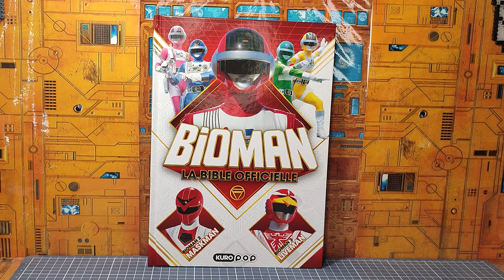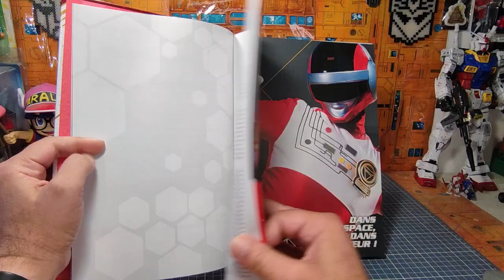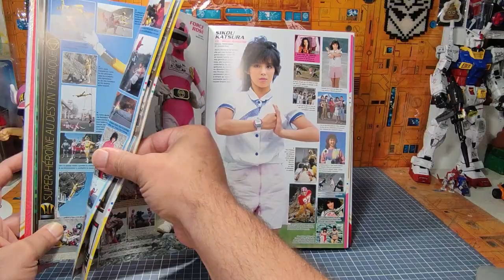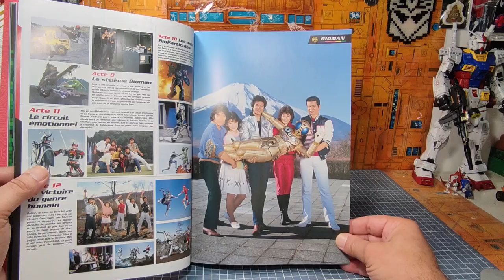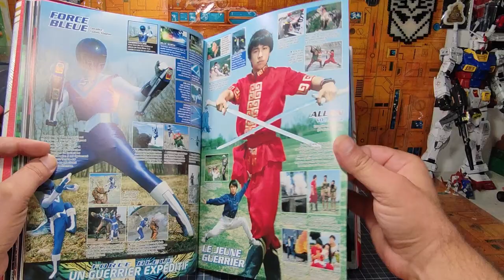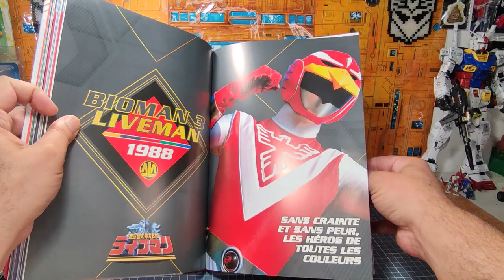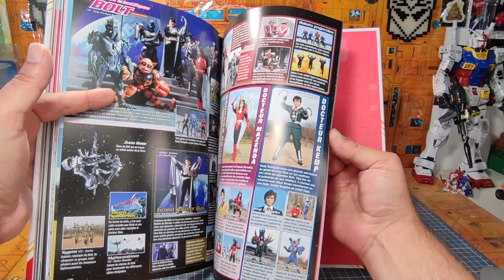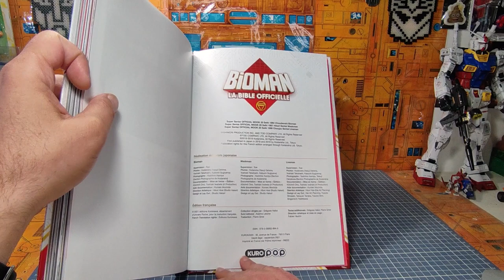Critique Littéraire : Bioman , Bioman 2 Maskman , Bioman 3 Liveman : la Bible